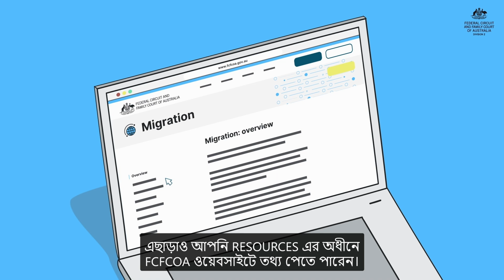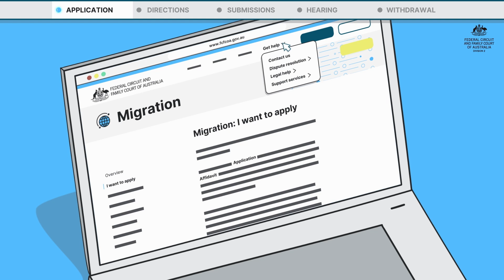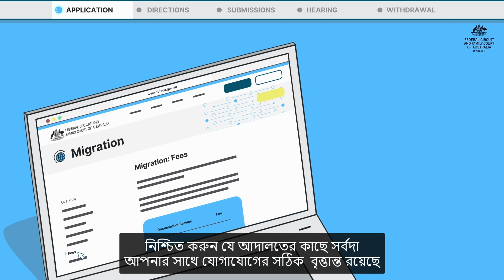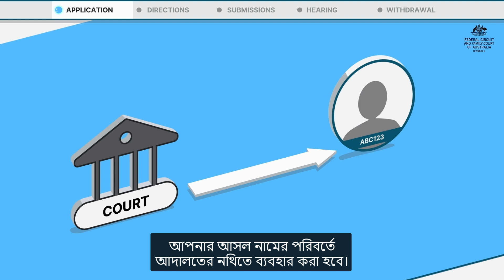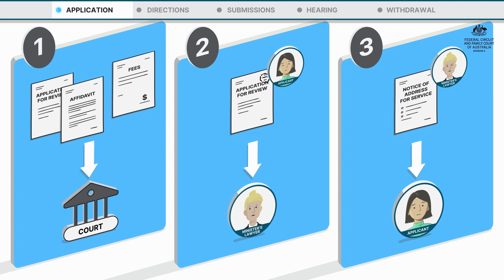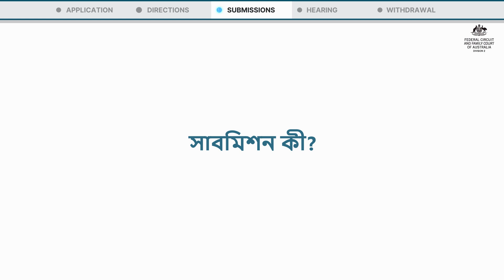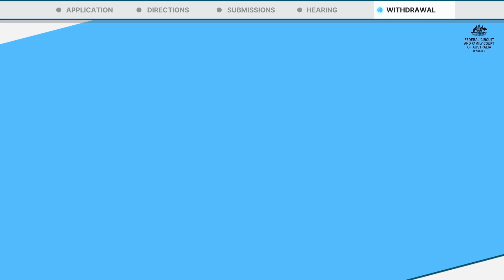How will my migration case be managed through the Court? (Bengali)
Federal Circuit and Family Court of Australia (Division Two) (অস্ট্রেলিয়ার ফেডারেল সার্কিট অ্যান্ড ফ্যামিলি কোর্ট (ডিভিশন দুই)) এমন লোকদের জন্য তিনটি ভিডিও তৈরি করেছে যারা অভিবাসন আইনের মামলায় জড়িত এবং ভিসা সংক্রান্ত সিদ্ধান্ত পর্যালোচনা করতে চাইতে পারে।

ভিডিও 2, কিভাবে আমার মাইগ্রেশন মামলা আদালতের মাধ্যমে পরিচালিত হবে, ব্যাখ্যা করে কিভাবে একটি মাইগ্রেশন কেস সাধারণত অস্ট্রেলিয়ার ফেডারেল সার্কিট এবং ফ্যামিলি কোর্টের মাধ্যমে অগ্রসর হয়।

অন্যান্য সহায়ক ভিডিওগুলির মধ্যে রয়েছে:

আমার মাইগ্রেশন মামলায় আদালত কী করতে পারে?

যখন আমি আমার মাইগ্রেশন মামলার জন্য আদালতে উপস্থিত হবো তখন আমার কী জানতে হবে?